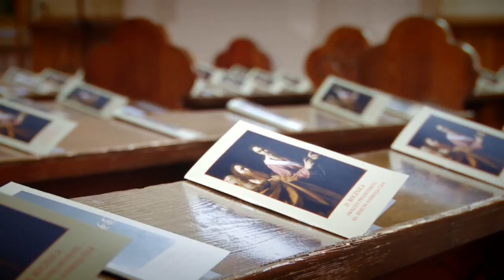Biskup Andrzej Czaja - 25 lecie kapłaństwa. Wysoka 26 maja 2013r.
W rodzinnej parafii biskupa odbyły się uroczystości związane z 25 rocznicą jego święceń kapłańskich